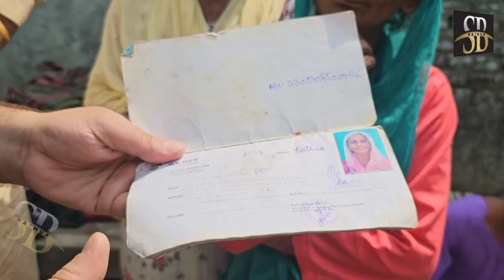कठुआ समाज सेवक बल्लु प्रधान एक फिर सेवा के लिए आए सामने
कठुआ चनग्राँ में पहुंचे समाज सेवक बल्लु प्रधान एक फिर सेवा के लिए आए सामने, जल्द से जल्द बना कर देंगे इनको घर ::रंधावा
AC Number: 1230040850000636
Bank: J&K Bank
Branch: Kathua
IFSC Code JAKA0OLDBUS